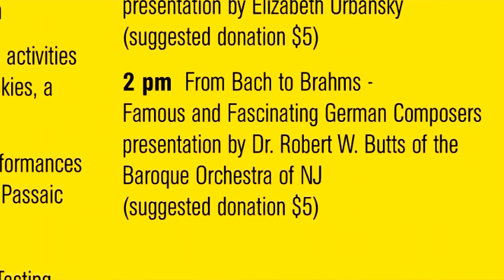From Bach to Brahms - Dr. Robert W. Butts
"From Bach to Brahms - Famous and Fascinating German Composers" - October 4th at 2pm at the Middletown Arts Center
Dr. Robert W. Butts, (internationally acclaimed award-winning conductor/composer) , will provide an approachable lecture on renowned German composers as part of the Middletown Arts Center’s Savor the Arts of Germany weekend.

For more information on the Savor the Arts of Germany weekend which includes an Oktoberfest with biergarten, a Galli Theater NY presentation of Little Red Riding Hood in German and English, a Riesling wine tasting and much more – go